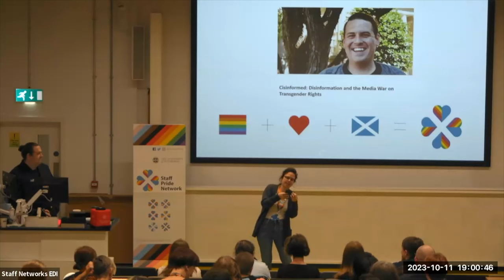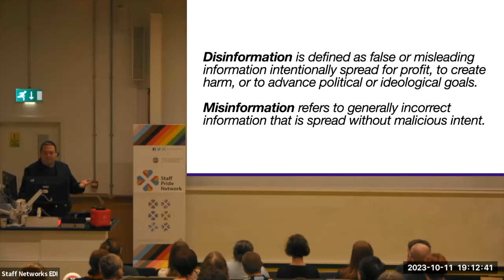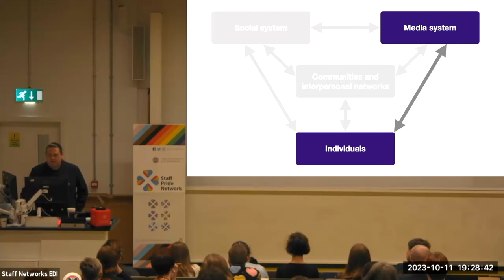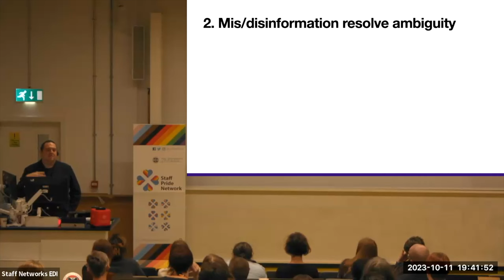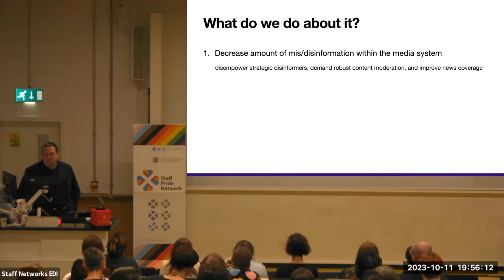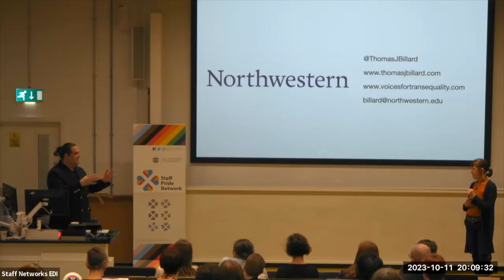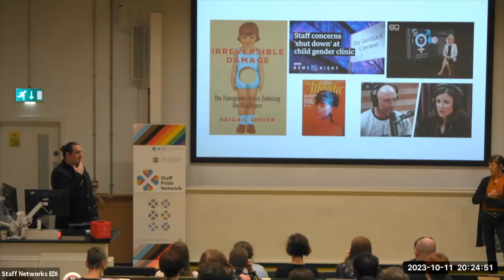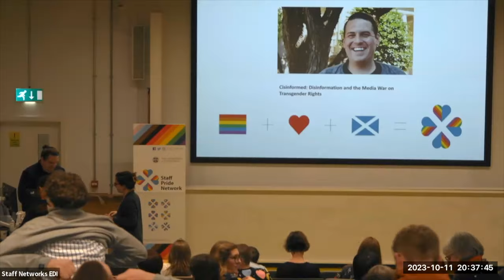Cisinformed: Disinformation and the Media War on Transgender Rights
Misinformation is the defining feature of public discourse on transgender people and their rights in the United States and the United Kingdom today and the foremost obstacle to advancing the cause of gender equality. Drawing on a range of frameworks from the fields of sociology, political science, and media studies, this talk explores the content, contexts, and consequences of media misinformation about transgender issues and identities in both countries, explaining the individual and societal roots of misinformation belief. Moreover, it addresses disinformation’s role in anti-transgender movements’ political strategies, why these strategies work, and what can be done to curb disinformation’s influence on policy and public opinion.

TJ Billard is an Assistant Professor in the School of Communication at Northwestern University and Executive Director of the Center for Applied Transgender Studies in Chicago, USA. They are the author of Voices for Transgender Equality: Making Change in the Networked Public Sphere (Oxford University Press, 2024) and editor-in-chief of the Bulletin of Applied Transgender Studies.

Chapters:
0:00 - Welcome
3:10 - Introduction
4:20 - New book: Voices for Transgender Equality
8:00 - What we know about anti-trans campaigns
11:02 - Disinformation / Misinformation
18:47 - The health and human rights framework
24:53 - A dependency model of misinformation
35:30 - Social change, ambiguity + dependency
40:30 - Mis/disinformation resolve ambiguity
45:18 - Personal media systems + mis/disinformation
47:06 - Mis/disinformation shapes the policy of the state
50:19 - Anti-trans disinformation as political strategy
50:25 - Mainstream Media disinformation
52:58 - Paid for anti-trans disinformation
53:44 - Unlikely alliances
55:08 - What do we do about it?
58:50 - Bulletin of Applied Transgender Studies
59:31 - Thank you / Contact Details
59:43 - Chairs Comments
1:01:02 - Q1: Disinformation as distraction; the profitability of disinformation
1:06:50 - Q2: Worldwide picture
1:11:59 - Q3: Lived experience in China / parental ownership
1:20:37 - Q4: Disinformation in schools and effects on bullying
1:25:17 - Q5: Mis vs disinformation, responsibility and effects
1:27:55 - Q6: Fighting disinformation at the community level
1:33:28 - Q7: De-escalating conflict / academic freedom
1:36:50 - End of event thanks